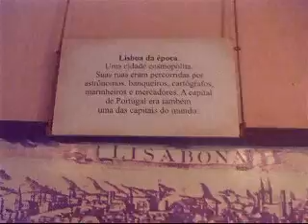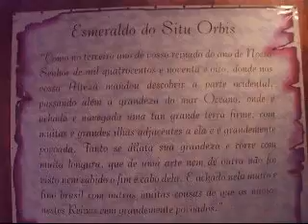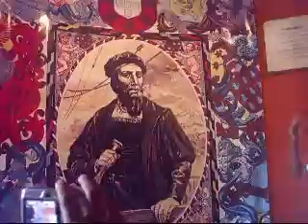MUSEU DO DESCOBRIMENTO PORTO SEGURO BA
Pequeno passeio com explicação do guia turistico local, filmado por Rosemary Leme Lopes